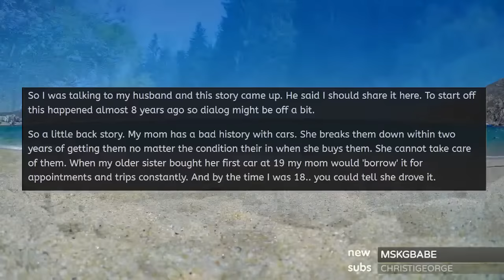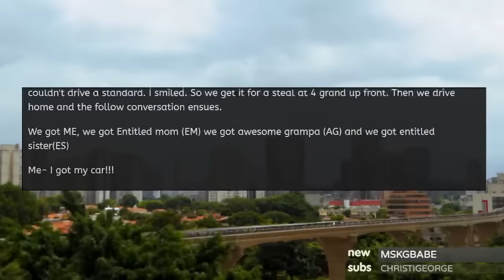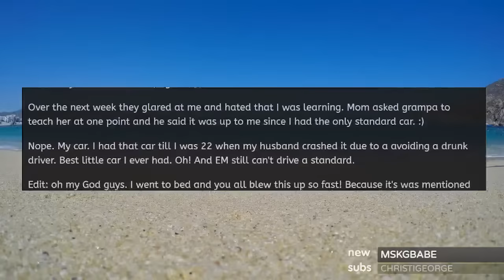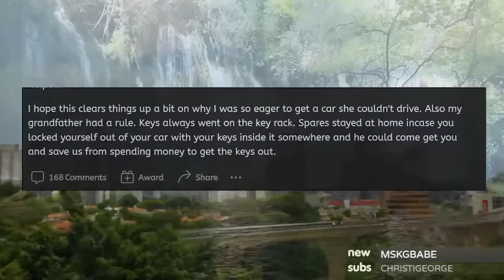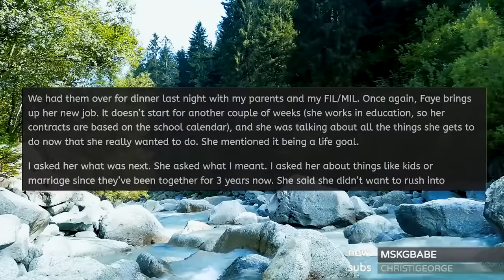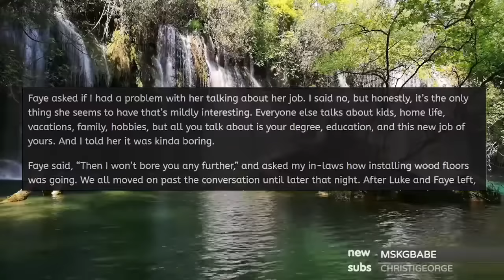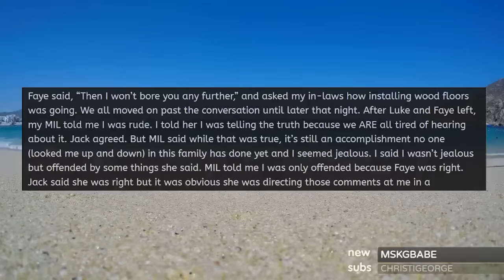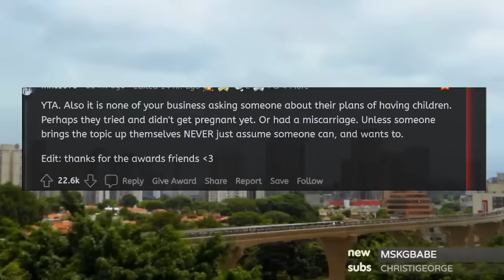r/Entitledparents Karen Demands My New Car!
Karen demands to drive my new car even though I didn't offer to share it with her! Karen believes that any new car I purchase should be one thaat she can drive, and that it's not fair for me to purchase a new car if she won't be able to use it as well! Eventually I decided I'd had enough of Karen treating me like this and decided to take matters into my own hands!

Every Saturday we release a longer compilation video which includes some of our best stories from last year.

Stories in this episode of r/entitledparents:
0:00 Intro
00:33 Karen DEMANDS MY NEW CAR!
04:42 AITA for telling someone she's boring?
10:31 Can't work with you? OK!